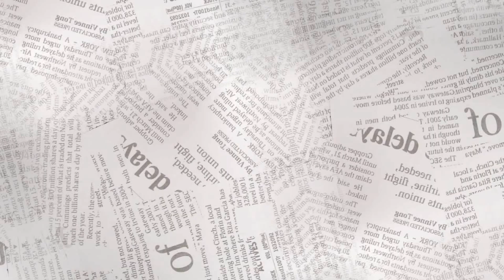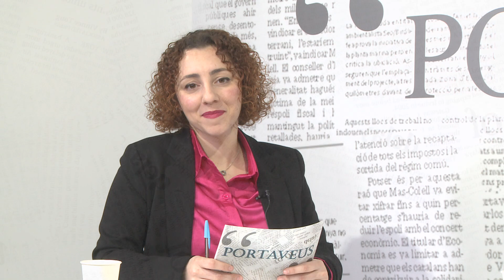PORTAVEUS Esmeralda Saladié ERC - Març 2023